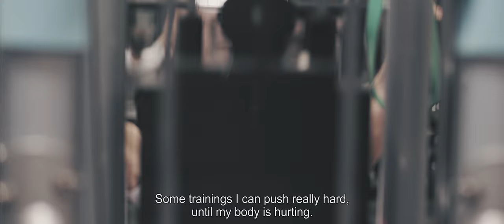In The Zone with Noël van 't End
This short documentary tells the story of judoka Noël van ’t End, ahead of the 2016 Olympics in Rio de Janeiro. The story exemplifies the inner struggle that professional athletes face continuously. The documentary captures the complete dedication to a precarious existence and an uncertain future.

Deze korte documentaire vertelt het verhaal van topjudoka Noël van ’t End in aanloop naar de Olympische Spelen in Rio de Janeiro 2016. Het verhaal is exemplarisch voor de innerlijke strijd die topsporters continu met zichzelf voeren. De combinatie van alles er voor doen, en alles er voor laten. De volledige toewijding aan een onzeker bestaan en een onzekere toekomst; precies die toewijding brengt deze documentaire in beeld.